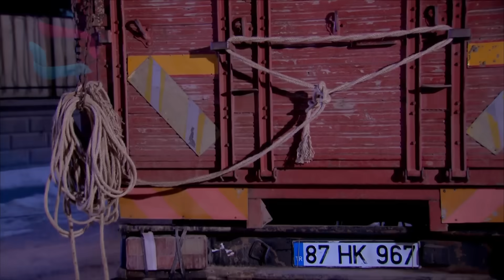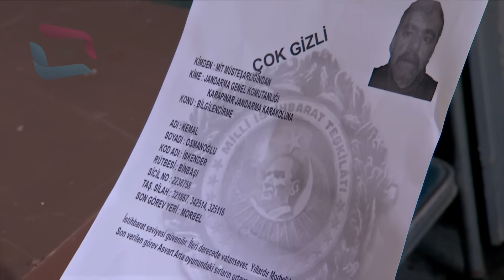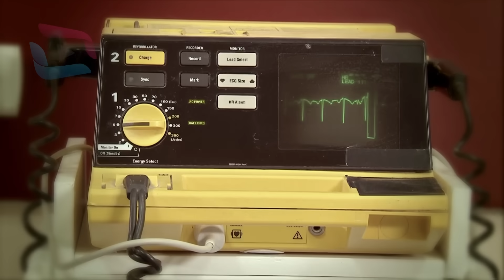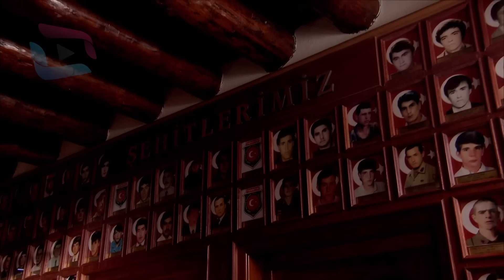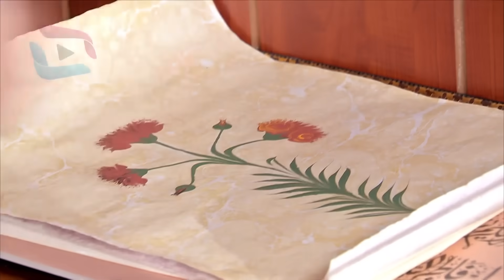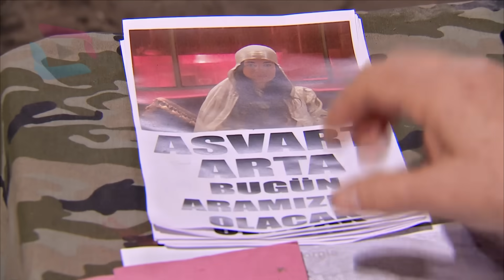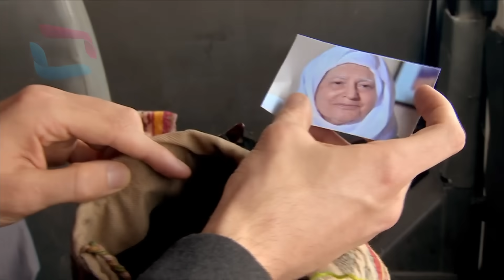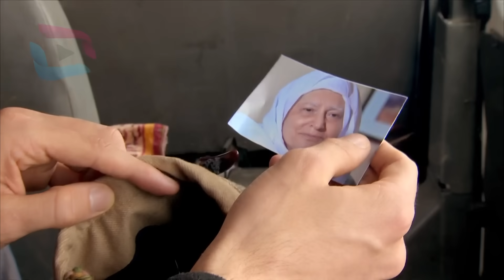Şefkat Tepe - 59.Bölüm HD